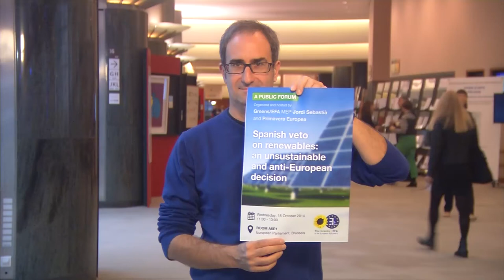Sebastià: "Queremos que se haga justicia y Europa castigue la estafa contra las renovables"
El diputado de Compromís-Primavera Europea nos ofrece la crónica de la actividad de la semana centrada en la conferencia en el foro público "Spanish Veto on Renewables: an unsustainable and anti-European decision" que reunió a afectados por la estafa del gobierno de Rajoy contra las renovables.